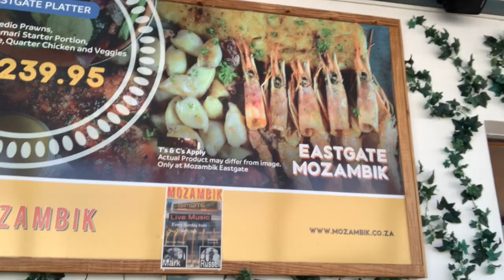MONDAY VLOG 03: MOVING TO MIDRAND FOR A WEEK/ SELF CARE DAY / MEETING OTHER YOUTUBERS